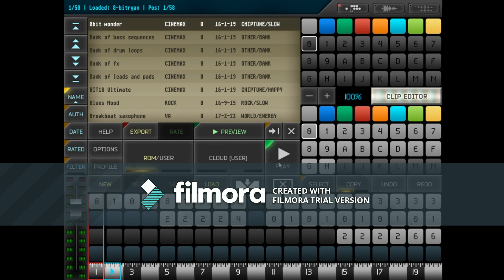For 8-bitryan the BEST youtuber!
Hey guy's this is for 8-bitryan an original song by me. The filmora is the website i was using to edit this. I used Rytmik ultimate on steam to make the music so if you love music and want to make your own check it out!